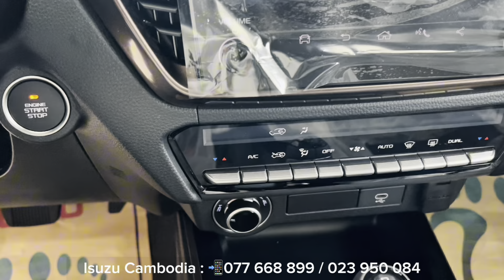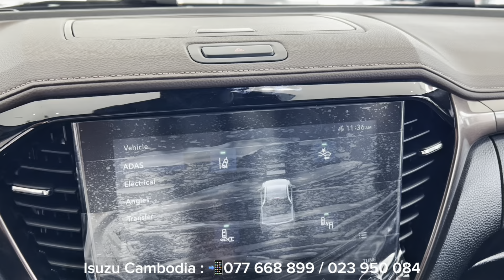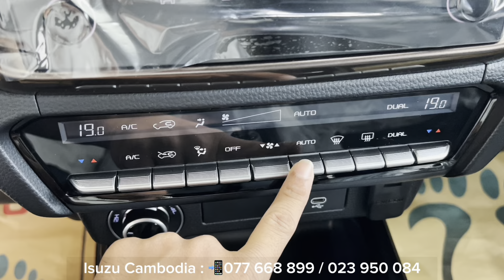2025 ISUZU D-Max Double Cab 3.0L 4x4 5Seats - Entering The New Era of Truck | What’s New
New Arrival! 2025 ISUZU D-MAX V-Cross 3.0 - Exterior and Interior Details.
2025 Isuzu D-Max 3.0 Double Cab 4x4 V-Cross Automatic - New 2025 Isuzu D-max Perfect Pick Up Truck
Features and highlights of Isuzu D-max 2025